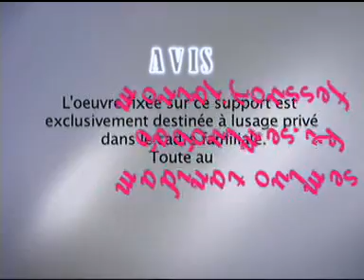oulmes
oulmes madina jamila